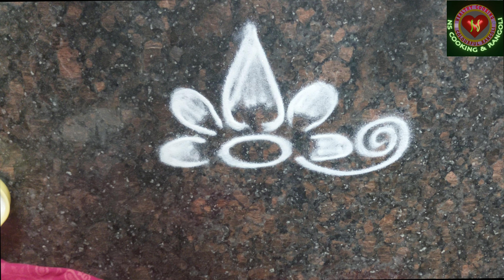ముగ్గులకు బోర్డర్స్ (PART-44) | SIMPLE PEACOCK BORDERS FOR MUGGULU | SIMPLE RANGOLI BORDER